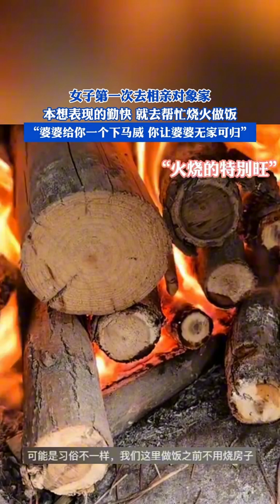爆笑之声：美女这引体向上做的有棱有角的，真带劲啊！搞笑